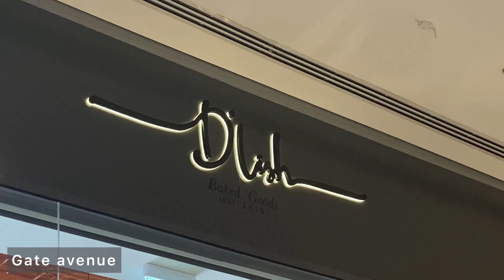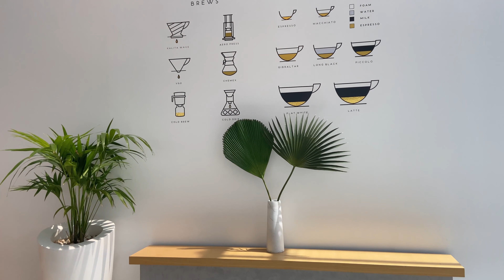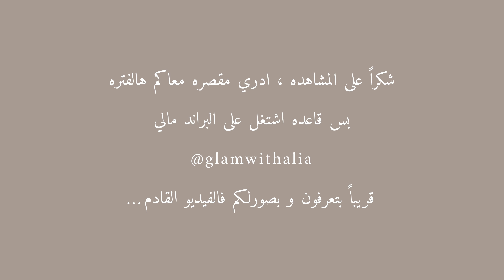مشترياتي للجامعة +اخر ايام الاجازه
اهلاااااا قايز اشتقتلكم وااااااايد وايد اعذروني على السحبه انشغلت وايد الفتره الاخيره و ان شاءالله اعوضكم بالفيديوهات القادمه🤍🤍🤍
by.aliia
انستا البزنس